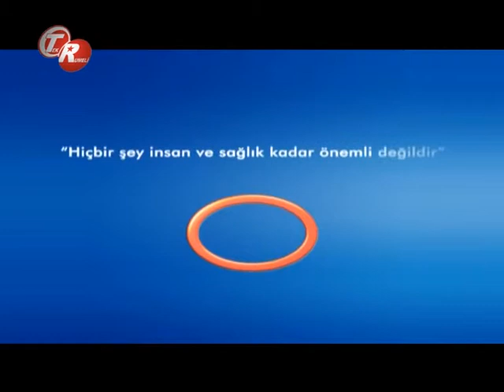Sağlıkta Güven Nasıl Sağlanır ?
Sağlıkta Güven Nasıl Sağlanır ? Avrasya Hospital Yön. Kur. Bşk. Ve Genel Cerrahi Uzmanı  Op.Dr. Hüseyin Urlu  bilgilendiriyor.